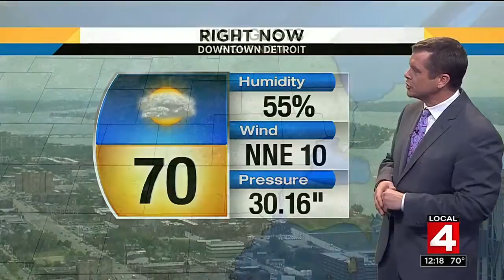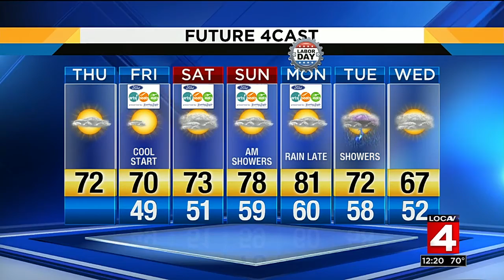Local 4 News at Noon -- Aug. 31, 2017